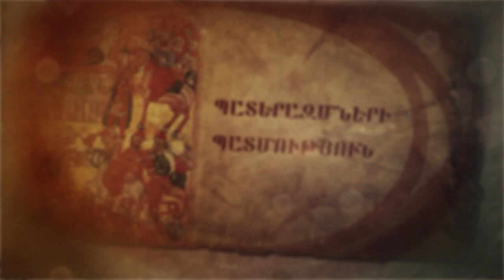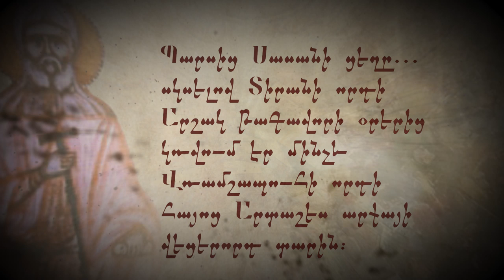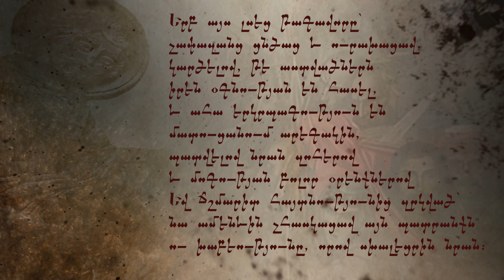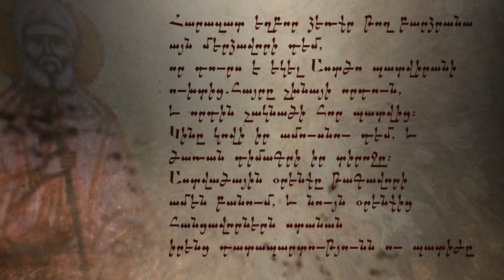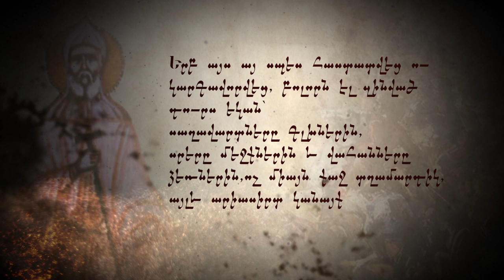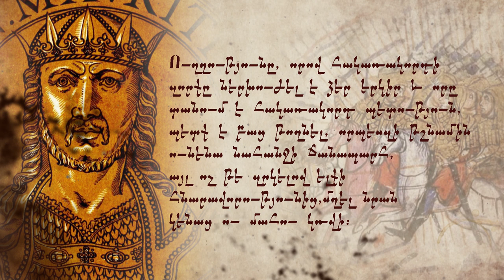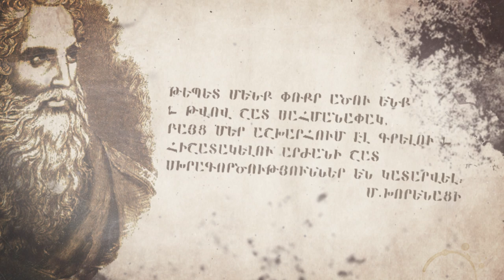Ռազմապատում. Վարդանանց պատերազմ մաս 1-ին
Երբ խոսում ենք սերնդափոխության, պատմական ժառանգության մասին, հիշողությունները կարող են նաև դարեր հատել, այս պահին մարտական հերթապահություն իրականացնող շարքայինից հասնել Արցախյան պատերազմի վետերաններ, Մեծ հայրենականի հերոսներ և դրան նախորդող ճակատամարտերի առաջամարտիկներ:Այժմ թեման մեր պատմության ամենահայտնի ճակատամարտերից մեկն է՝ Ավարայրը, իսկ ավելի հստակ՝ ճակատամարտին նախորդած Վարդանանց պատերազմի առաջին փուլը: Ինչպես և ինչ ռազմավարությամբ են դարեր առաջ պաշտպանվել ու հարձակվել հակամարտող կողմերը և ինչ հետաքրքիր բացահայտումներ կան պատմության այդ նշանակալի շրջափուլի մասին՝ կներկայացնի իմ գործընկեր Արման Բայրամյանը: